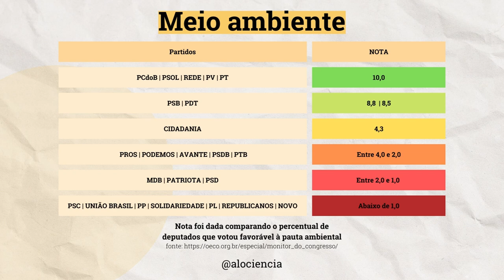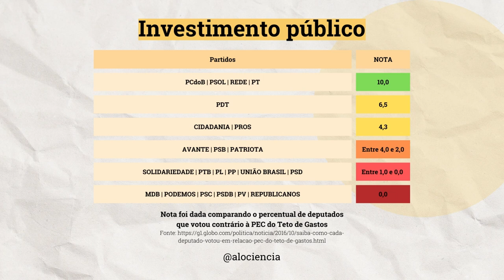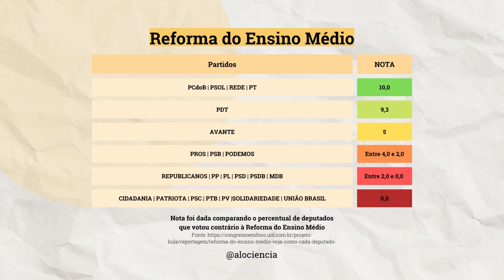Como Vota, Deputado? | Alô, Ciência? | [Podcast #138]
Alô, alô! Todo ano de eleição a gente se vê no mesmo cenário: discussões quentes sobre quem deveria ser o próximo presidente ou prefeito. A gente briga no almoço de família, na mesa do bar, na sala dos professores e na fila do mercado. Gastamos horas nas redes respondendo comentários e rebatendo as fake news no grupo de Whatsapp. E meses antes de votar a gente já está com o número dos nossos candidatos memorizados na cabeça. Pelo menos para presidente, governador e prefeito.

Mas e os deputados? Ih, o deputado a gente vê sempre na última hora.

“Será que voto naquele do santinho que achei no chão? Ou no cara ali do bairro que sempre foi vereador? Se bem que meu primo de quinto grau vai tentar carreira política em prol da defesa dos cachorros de rua. Poxa vida, eu gosto de cachorros, acho que vou votar nele, mesmo sabendo que ele tem poucas chances de ser eleito.”

A eleição passa, as apurações são feitas e, de fato, seu primo não é o mais novo deputado federal da família. “Bom, pelo menos meu voto não foi pra nenhum bandido e eu não estou sustentando esse velho jogo político…” Será?

Nesse episódio que precede o primeiro turno das Eleições de 2022, Caramelo, Marx e Bia discutem sobre como funciona o quociente eleitoral e o sistema proporcional que elege os deputados e vereadores. Com a conclusão de que o voto para esses cargos prioriza o partido político e não o candidato individualmente, analisam também como os partidos votaram em pautas de meio ambiente, investimento público e educação.

Para acessar a tabela com os dados de votação, clique aqui!

Assuntos abordados:

00:00 – Introdução
01:47 – O partido do meu deputado importa?
05:40 – O que são os partidos políticos? E as federações?
09:33 – Quociente eleitoral: seu voto é primeiro em um partido, depois em uma pessoa
22:23 – Como conhecer melhor os partidos políticos
24:11 – Como votaram os partidos em pautas ambientais
28:05 – Candidatos e partidos com causas contraditórias
28:56 – Como votaram os partidos na PEC do Teto de Gastos (congelamento de investimentos públicos)?
32:11 – Como votaram os partidos na Reforma do Ensino Médio
33:37 – Considerações finais
37:56 – Disco de Ouro (recomendações)

📀Disco de Ouro (recomendações):

    Marx: Sobre o autoritarismo brasileiro – L. Shwarcz
    Caramelo: Cooked (Netflix, 2016)
Bia: Alô nas redes (começamos a fazer reels!) | Podcast: Retrato Narrado | Podcast: A República das Milícias

📖 Referências e links

CRÉDITOS
Apresentação:
Ilustrações:
Edição:

REFERÊNCIAS
ARTIGOS JORNALÍSTICOS:

ARTIGOS CIENTÍFICOS:

VÍDEOS, LIVROS ETC: